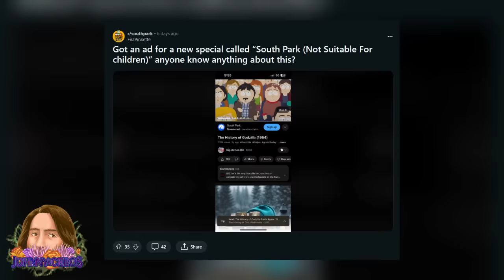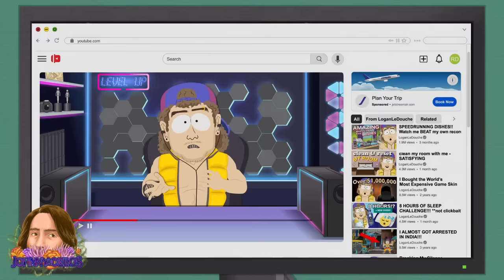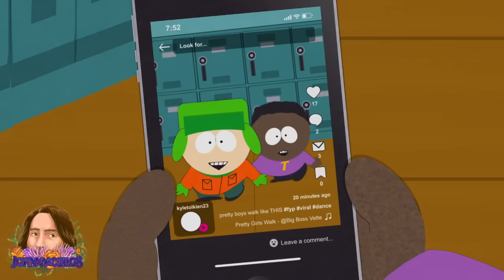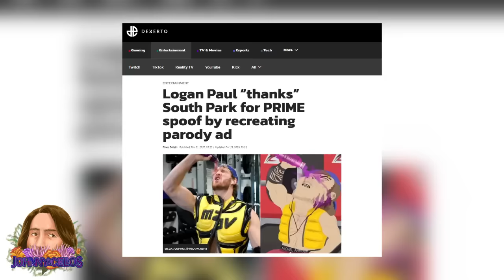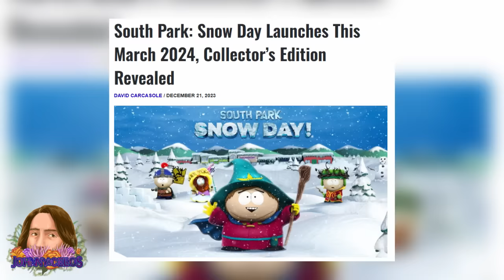South Park vs Logan Paul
Well, this might be the strangest South Park special release yet. Not necessarily because of its content, but because it was basically a stealth drop? There was a ton of confusion about when the new special, called Not Suitable for Children, was releasing, and it was actually never announced? I wouldn’t be surprised if this video is the first some of you are hearing about it. The special takes aim at a ton of current trends, but most particularly, influencers like Logan Paul who peddle unhealthy products to kids for their own financial gain.

Edited by @ToonrificTariq

Video Used:
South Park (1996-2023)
South Park Bigger Longer and Uncut (1999)